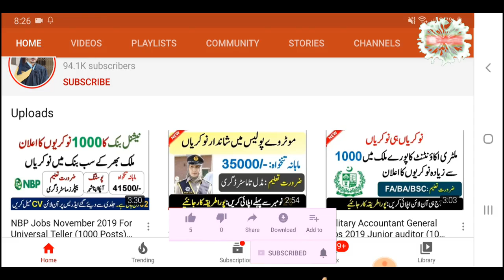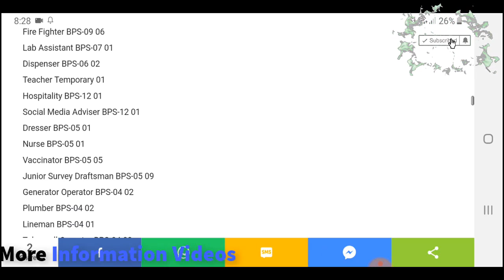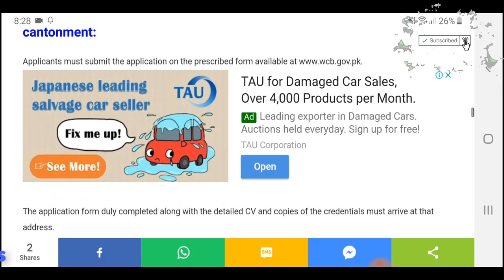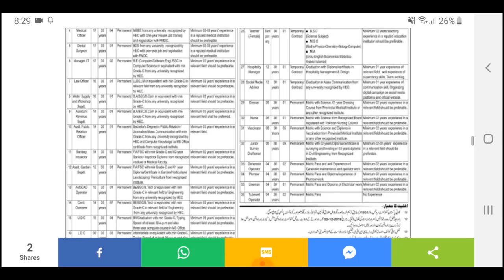Military Lands Cantonment Department Jobs 2019 – Download Form